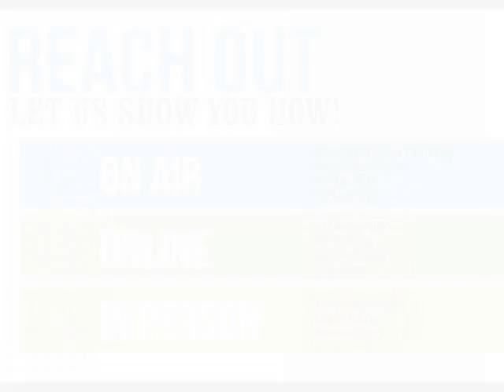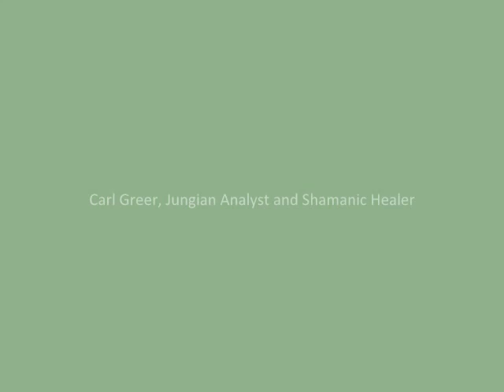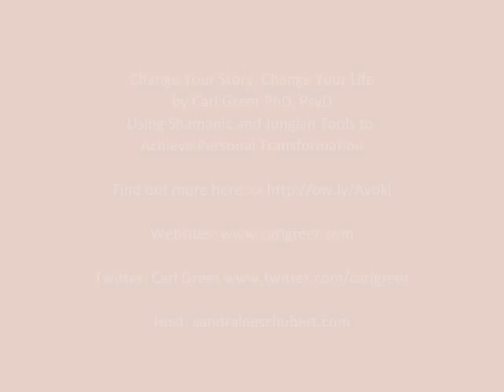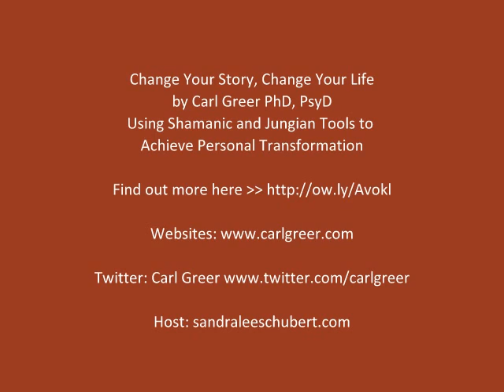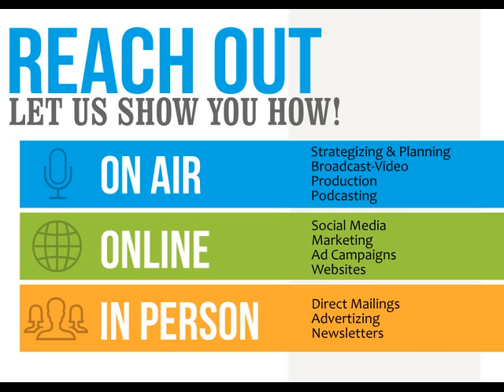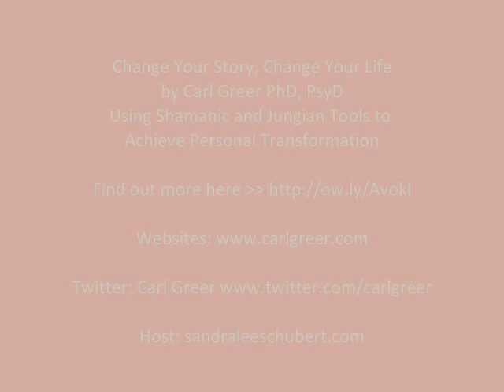Change Your Story, Change Your Life with Carl Greer, PhD, PsyD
Change Your Story, Change Your Life: Using Shamanic and Jungian Tools to Achieve Personal Transformation with your host, Sandra Lee Schubert.

We each have a life story, but what can we do to change it for the better? In this practical guide to personal transformation, Jungian analyst and shamanic practitioner Carl Greer PhD, PsyD, blends both traditions. He offers techniques for working with archetypal energies, inner figures, and symbols encountered when doing shamanic journeying, engaging in ritual or ceremony, dreaming—or when in nature. These techniques will inspire you to tap into your unconscious mind to access your innate power to Change Your Story, Change Your Life.

can be used to listen to the show later or they can find it on iTunes at this